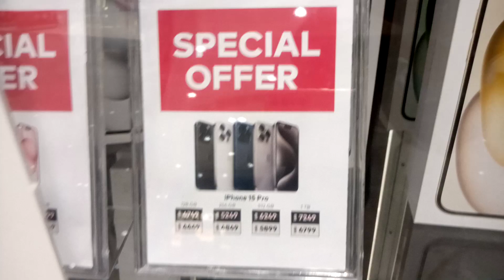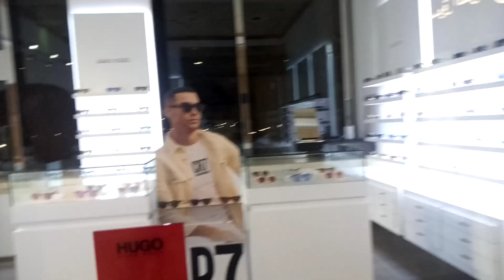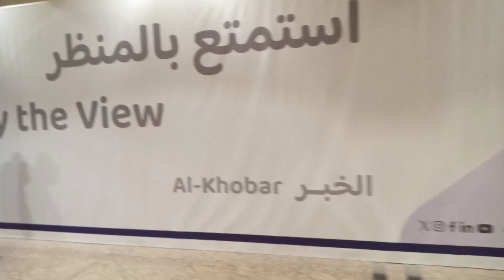DAMAM Airport 1M subscribe (@pakqatar-travel )